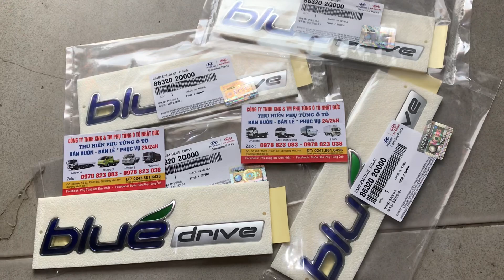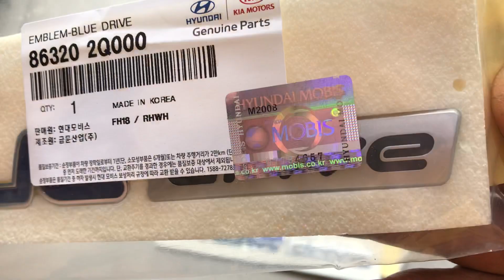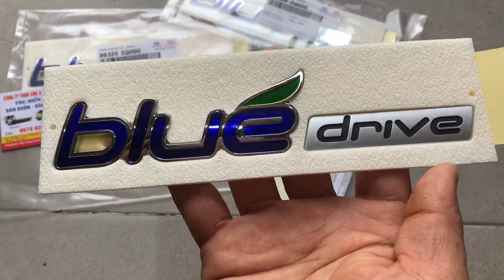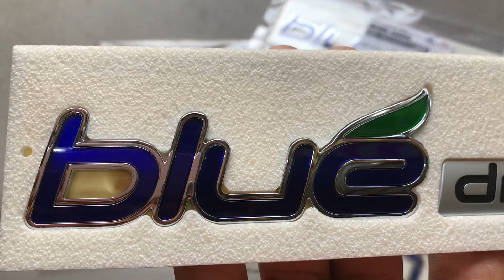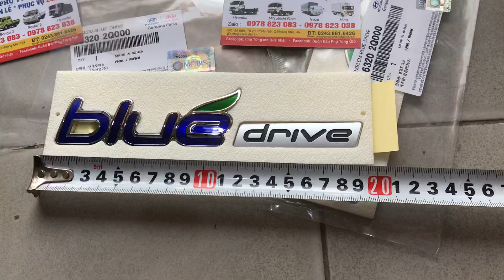Review tận cảnh chữ BLUE drive hàng xịn Huyndai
☎các bác cần gì cứ alo 24/24 H cho em
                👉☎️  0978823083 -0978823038